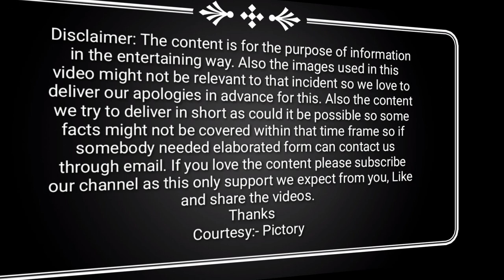Battle of Montgisard | Epic Crusader Victory Against Saladin | Historical Battles Explained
battle38

Discover the epic Battle of Montgisard, a historic clash between the Crusader Kingdom led by King Baldwin IV and the Ayyubid Sultanate under Saladin's command. In this captivating video, we delve into the tactical brilliance and unwavering courage displayed by the Crusaders as they faced overwhelming odds. Witness the strategic maneuvers, the decisive cavalry charge, and the incredible leadership of King Baldwin IV, despite his debilitating illness. Join us as we unravel the intense battle that showcased the Crusaders' resilience and left a lasting impact on the Crusades. Explore the triumphs and setbacks of this iconic clash that changed the course of history. Don't miss this gripping account of the Battle of Montgisard, bringing you closer to the valor and drama of medieval warfare.

Elves of Lothlorien Vs Legions of Angmar | 10,000 Unit Lord of the Rings Cinematic Battle
The Battle of Rorke's Drift | Zulus Vs British | Total War Cinematic Battle
Game Of Thrones || In The End
The Mass - Era - Game of Thrones (HD)
le secret de la vie...
STAR WARS™: The Old Republic™ - 4K ULTRA HD – ‘Sacrifice’ Cinematic Trailer
The Istari: The 5 wizards of Middle-earth
The Eagle - Best scene
 (The Last Kingdom) Sigtryggr || A Man Of Honor
Game of Thrones: Season 7 Episode 7: Army of the Dead (HBO)
Crossing No Man's Land | 1917 | All Action
The Art Of War (Final Battle) | Battleship | All Action
The Lord of the Rings (2002) - The final Battle (Of The Hornburg) - Part 1 [4K]
Heroes and Villains - Spartacus 1/4
Максимус против Непобедимого Тигра из Галии. HD
Cristo es Rey, ópera, subtitulos en español.
Troy - Agamemnon vs Hector Fight at Shores Scene | Night Watch [1080p HD Blu-Ray]
Spartacus Top Cast Then and Now (2010 vs 2023)
Goebbels - Do you want Total War? | TOTALEN KRIEG |
Where Eagles Dare - Opening scene
Gondor vs Mordr Dawnless Days Total War cinematic 4k
The Pacific - Clearing Bunkers
The Witcher - Geralt vs Renfri 4K UHD
The Hobbit (2014) - Clash of Immortals [4K]
Dokkodo - The Way of Walking Alone
Emancipation WILL SMITH - EU NÃO SOU ESCRAVO (Edit) FILME - LUTAMOS POR LIBERDADE -
The Lord of the Rings (2001) - The Fighting Uruk-Hai, Part 2 [4K - Upscaled + slightly edited]
Die Volkshalle - Russland Fanfare - WW2 Edit
FRAGMENTOS DE LA PELÍCULA TROYA (2/3)
Rob Roy Swordfight
All Valyrian speeches of Game of Thrones
Отрывок из кинофильма Офицеры военно санитарный поезд
GHOST ARMY* Summoned to Fight- Lord of the Rings
Diablo 4: Inarius vs. Lilith Fight Cinematic
Geralt Of Rivia | All Fight Scenes & Powers | The Witcher Season 2
Tony Pizza in Last of the Pizzicans
Minas Morgul Orcs Vs Men of Gondor/Dol Amroth | 35,000 Unit Lord of the Rings Cinematic Battle
Shaolin Monks were ambushed by killers🔥 But all of them were destroyed by monks' unique Kung Fu!!
Why Were The Comanche War Raids So FEARED? | History Documentary
Champions Vs Egyptian - Who Wins ? (Spartacus)
Game of Thrones Season 5: Episode #10 Clip - Dany is Surrounded (HBO)
Азог нападает на Гэндальфа и Траина. Смерть Траина. Саурон. HD
300 spartans final version
Jack and Barbossa Talking
L'ultimo dei Mohicani: scena finale
DISCURSO ALEJANDRO MAGNO
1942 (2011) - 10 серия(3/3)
Arya KILLS the Night King | Game of Thrones
Two Steps From Hell - Protectors of the Earth - Game of Thrones (HD)
Undisputed 3: Redemption | AZIONE | ACTION | con Scott Adkins | Film

Battle of Montgisard explained
Crusades historical battles
King Baldwin IV and Saladin confrontation
Epic victory at Montgisard
Crusader Kingdom vs. Ayyubid Sultanate
Tactical brilliance in medieval warfare
Leadership of King Baldwin IV
Impact of the Battle of Montgisard
Saladin's invasion of Jerusalem
Crusader resistance against overwhelming odds

Battle of Montgisard,
Crusades,
King Baldwin IV,
Saladin,
Medieval warfare,
Historical battles,
Crusader Kingdom,
Ayyubid Sultanate,
Tactical strategies,
Leadership,
Epic victory,
Historical events,
Middle Ages,
Military history,
Knights and cavalry,